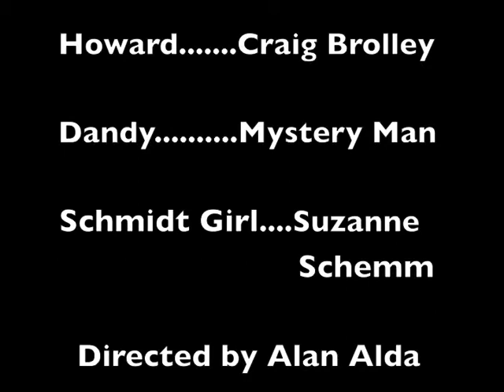Schmidt Beer with Howard & Dandy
Sales video for Schmidt Beer. Produced in Chicago in 1982. Suzanne Schemm ("Schmidt Girl") is an actress and former Miss Michigan! I wish I could remember the name of the actor who played "Dandy." If anyone knows, please let me know.